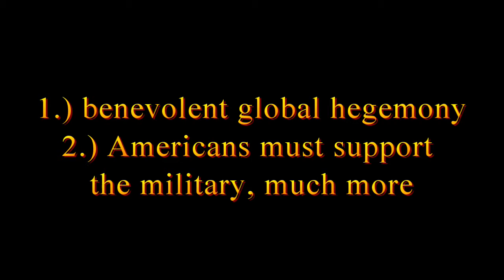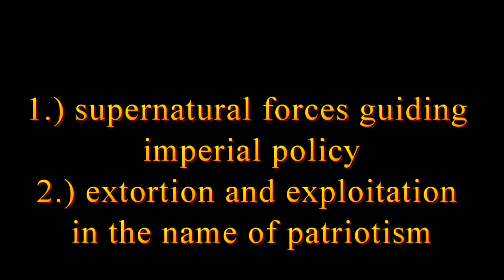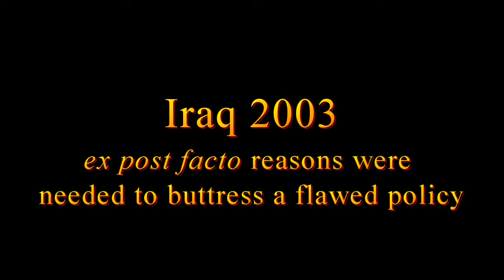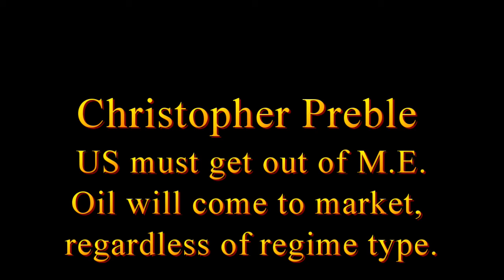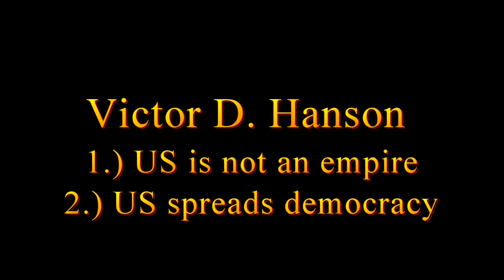Imperialism: Neocon Fantasy in Iraq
Episode Seven: Imperialism: Neocons and Iraq War

Frank H. Wallis, PhD, explores the Haass theory of sheriff and his posse; William Kristol and Robert Kagan, benevolent global hegemony; mission to spread democracy; American exceptionalism; Increased money and respect to the military; supernatural forces guiding imperial policy; extortion and exploitation in the name of patriotism; God made Americans into the master race; obsessed with Israeli national security; pro-Likud Zionists; safe oil supply; pro-Saudi oil lobby;  imperial overstretch in the Middle East, hatred for America among Arabs; floating definitions of evil; get used to the idea of permanent US garrisons in Iraq; rogue nation gone off track into unilateralism.

Bibliography

Richard N. Haass, "Paradigm Lost," Foreign Affairs 74 (Jan-Feb 1995):43-50.

Judith Goldstein and Robert O. Keohane, "Ideas and Foreign Policy: An Analytical Framework," in Judith Goldstein and Robert O. Keohane (eds.), Ideas and Foreign Policy: Beliefs, Institutions, and Political Change (Ithaca: Cornell University Press, 1993).

Kristol and Kagan, "Toward a Neo-Reaganite Foreign Policy," Foreign Affairs 75 (July-August 1996):18-32.

Anne Norton, Leo Strauss and the Politics of American Empire (New Haven: Yale University Press, 2004).

Stanley Hoffmann, Gulliver Unbound: America's Imperial Temptation and the War in Iraq (2004).

John Mearsheimer and Stephen Walt, The Israel Lobby and U.S. Foreign Policy (2007).

Kagan and Kristol, "The Right War for the Right Reasons," The Weekly Standard (Feb. 23, 2004).

Gary J. Dorrien, Imperial Designs: Neoconservatism and the New Pax Americana (New York: Routledge, 2004).

Leon Hadar, Sandstorm: Policy Failure in the Middle East (2005).

Dore Gold, Hatred's Kingdom (Washington: Regnery, 2003).

Robert Baer, Sleeping with the Devil... (New York: Crown, 2003).

Rashid Khalidi, Resurrecting Empire (Boston: Beacon, 2004).

William E. Odom and Robert Dujarric, America's Inadvertent Empire (2004).

Deepak Lal, In Praise of Empires: Globalization and Order (2005).

Max Boot, in "American Imperialism? No Need to Run Away from that Label," USA Today, May 6, 2003.

Christopher Preble, "After Victory: Toward a New Military Posture in the Persian Gulf," Policy Analysis No. 477 (Washington, DC: Cato Institute, June 10, 2003).

Clyde Prestowitz, Rogue Nation: American Unilateralism and the Failure of Good Intentions (New York: Basic, 2003).

Victor D. Hanson, "What Empire?" in Bacevich (ed.), The Imperial Tense.

Frank H. Wallis, Iraq 2003: Causes and Consequences of an Imperial Expedition (2015).